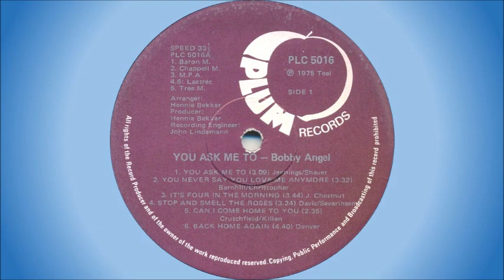Bobby Angel - Back home again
Bobby Angel (born Robert Engelsman on 30 Desember 1936 in Johannesburg) is a well-known South African country singer. His hits include "Green Eyed Angel", "Before The Next Teardrop Falls", "It's A Burning Thing" and "You Ask Me To" (which reached #1 on the South African Top 20 in 1975, and charted for 17 weeks).

This song is off the album "You Ask Me To", released in 1975. It's a cover of a John Denver song from 1974.

He also released an album with the same title (but with a different track listing) in 1977.